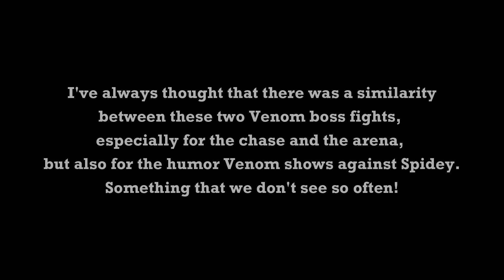These two Venom boss fights are very similar - Spider-Man PS1 vs Spider-Man: Web of Shadows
I've always thought that there was a similarity
between these two Venom boss fights, especially for the chase and the arena, but also for the humor Venom shows against Spidey. Something that we don't see so often!

00:00 Venom chase (Spider-Man PS1)
03:24 Venom boss fight (Spider-Man PS1)
05:19 Venom boss fight (Web of Shadows)
08:01 Venom chase (Web of Shadows)
13:00 Venom boss fight (Web of Shadows)